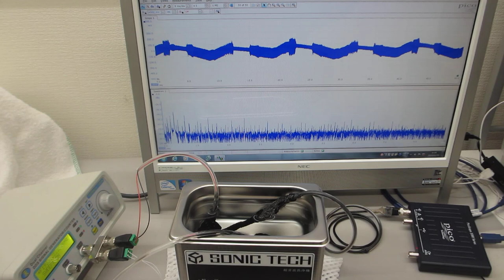超音波システム（音圧測定解析、発振制御）を利用した実験動画